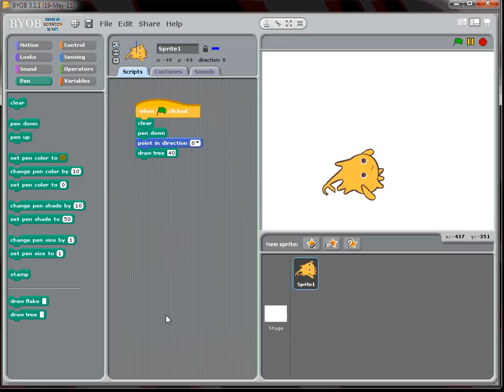BYOB Functions Tree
Creating functions in Scratch BYOB to create a recursively drawn tree.